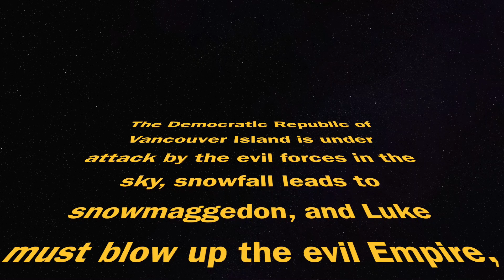Snow Wars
The Democratic Republic is under attack from the evil forces in the sky, snow. Luke must defeat the evil Empire before it snows again.